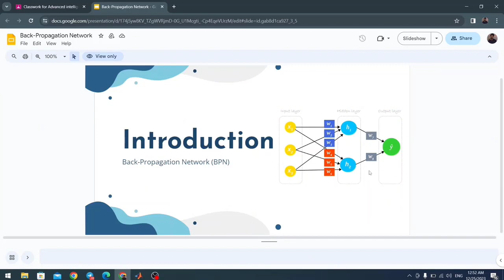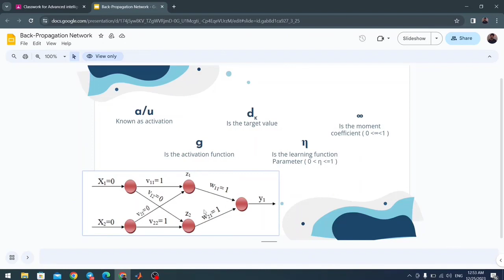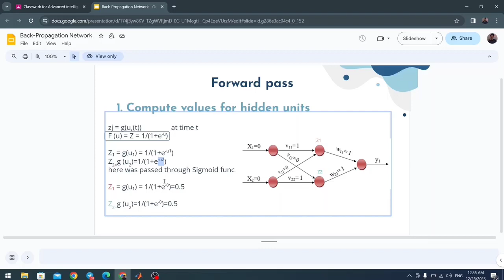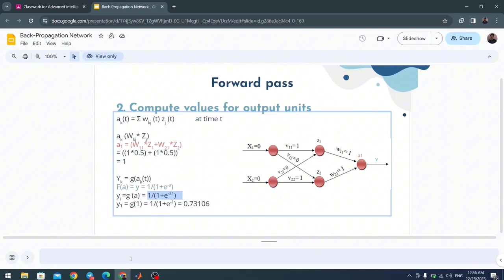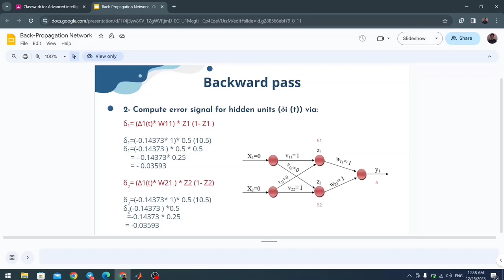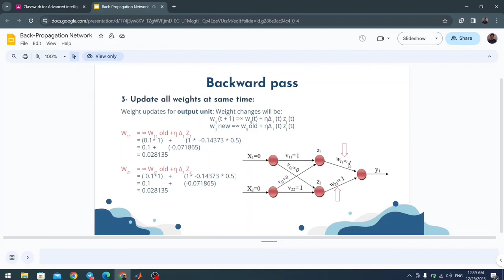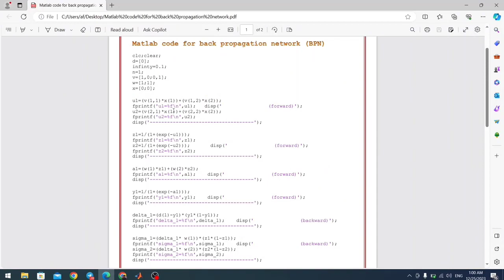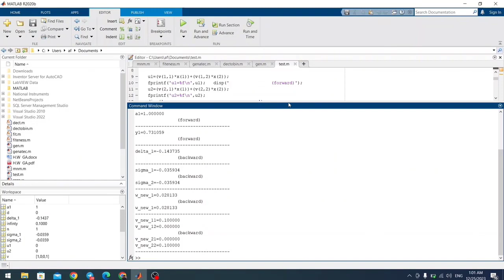مختبر تطبيقات ذكية |Back-Propagation Network (BPN)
مشاركة الطلبة في مختبر تطبيقات ذكية
الطالب : محمود نائل
| حل المثال الاول في الشبكات العصبية Back-Propagation Network (BPN) |
بأستخدام لغة ماتلاب matlab

المرحلة الرابعة - تطبيقات ذكية